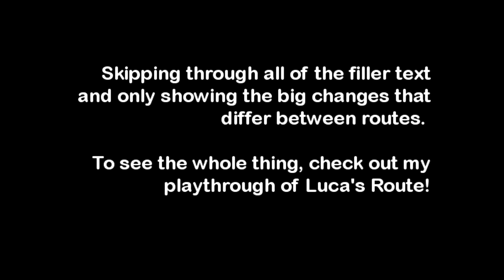ErisErato Plays Nachtigal: Adrian + Menage a Trois + Bad Endings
Here's the two bad endings, Adrian's ending, and the Menage a Trois ending. I skipped all of the filler stuff so if you want to see the whole thing check out my Luca Route and then zip on back. ^_^